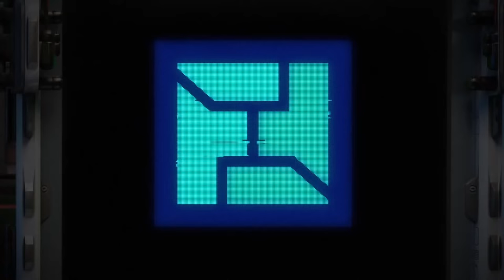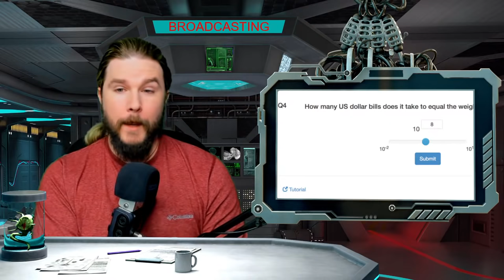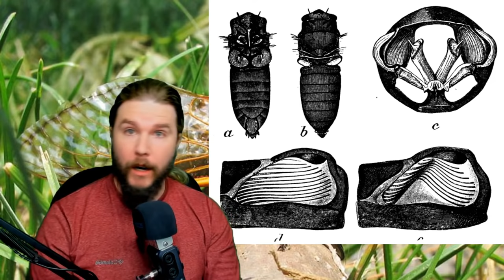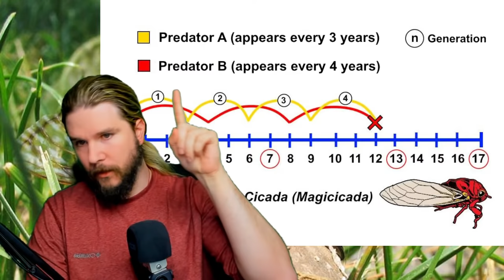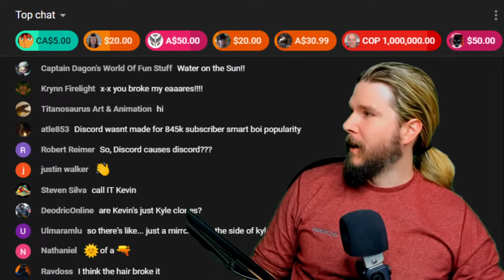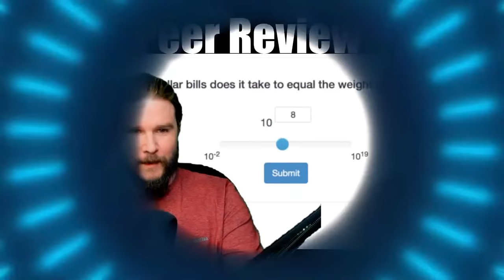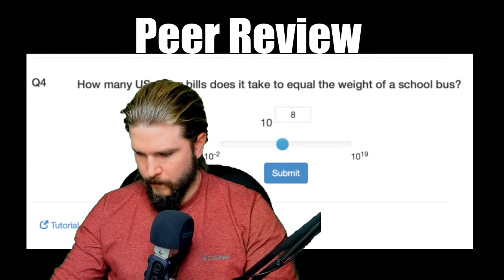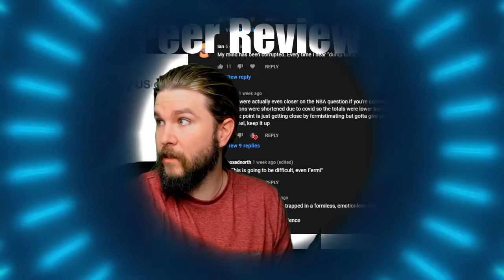The Secrets of 1,000,000,000,000 Screaming Cicadas | [OFFICE HOURS] Podcast 055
Editor: Charles Shattuck
ARIA: @ClaireMax
Smart boi: Kyle